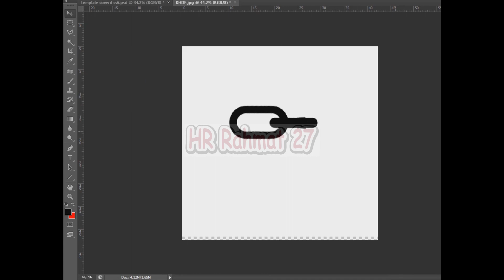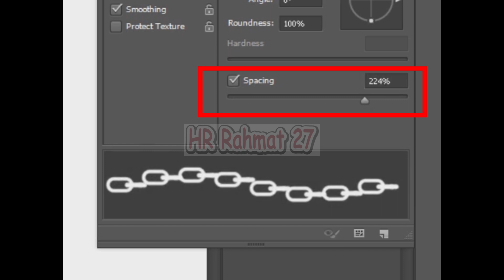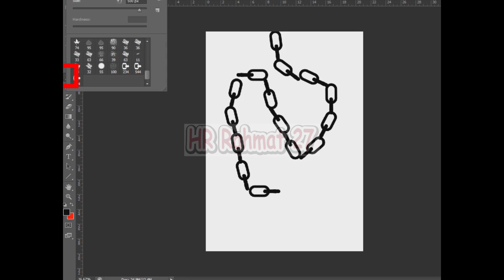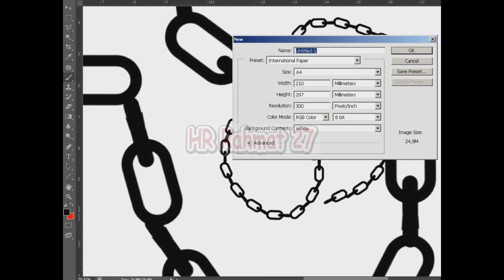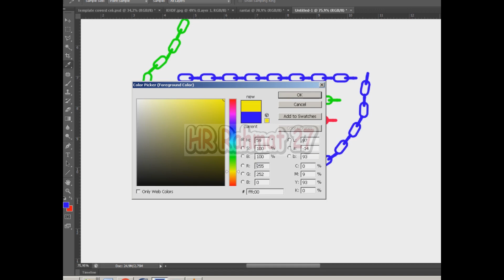How To Make Chain Brush (Membuat Rantai)